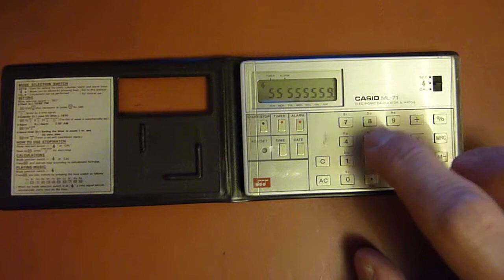Playing "Blackbird" on Casio ML-71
Playing "Blackbird" from the Beatles on Casio ML-71, an electronic calculator & watch from 1980.